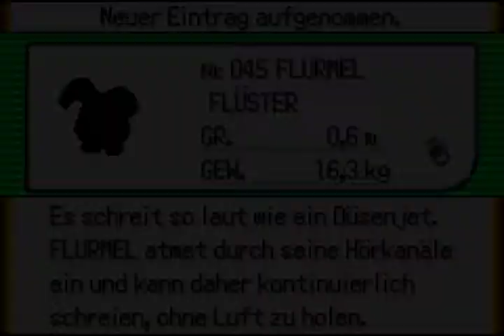Let's Play Pokémon Smaragd #008 - Schnell hinterher!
In meinem ersten Nintendo-LP zocke ich als alter Pokémon-Hase einen der wenigen Teile, die ich bislang noch nie gespielt habe: Pokémon Smaragd! Viel Spaß!